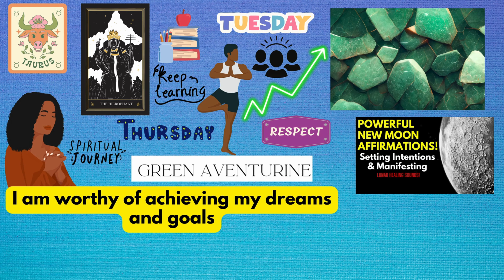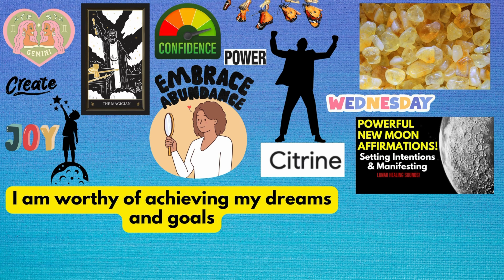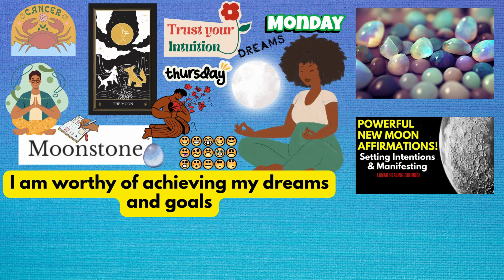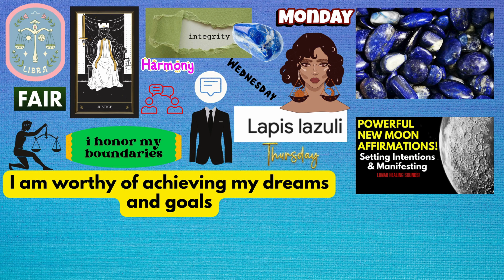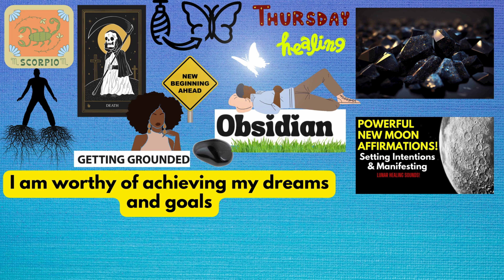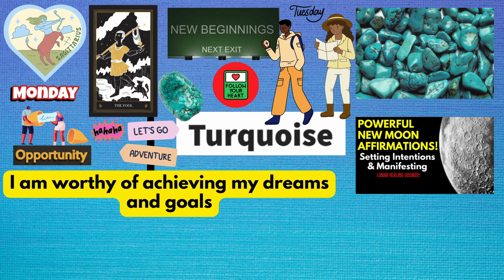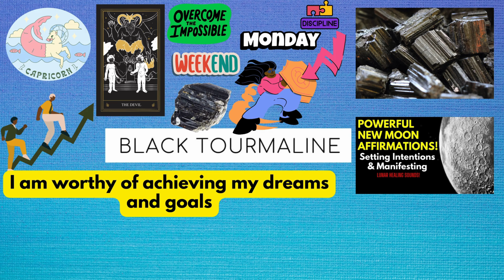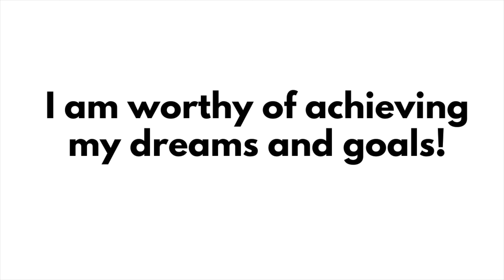All Signs - Tarot- 🕯 | ✨TAROT ✨ Trust that you are more than worthy!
Write this affirmation in the comments and say it out loud with me "I am worthy of achieving my dreams and goals!" -Ife May this encourage and uplift someone’s spirit this week!

Welcome - 0:00
Reading Affirmation - 0:22
Reading Background - 0:55
Aries - 1:26
Taurus - 6:36
Gemini - 11:38
Cancer - 17:52
Leo - 24:09
Virgo - 29:25
Libra - 34:52
Scorpio - 40:40
Sagittarius - 44:50
Capricorn - 49:15
Aquarius - 53:47
Pisces - 58:05